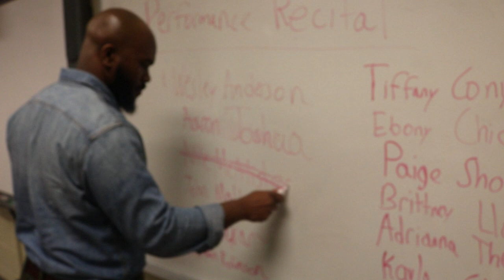Dying Is Easy, College Is Hard Recap(Episode 1-4)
Before the series finale premieres, here is a quick recap of the first 4 Episodes of "Dying Is Easy, College Is Hard".